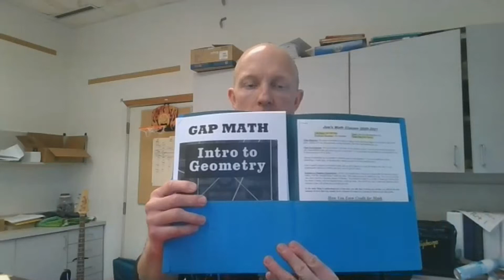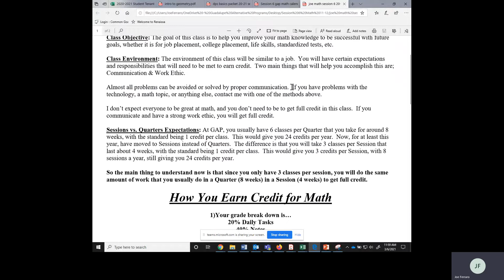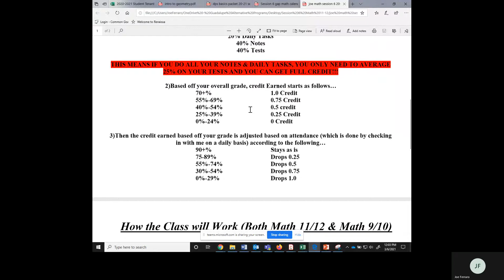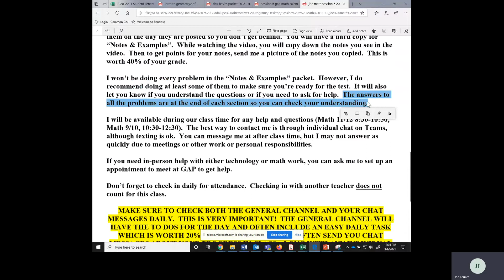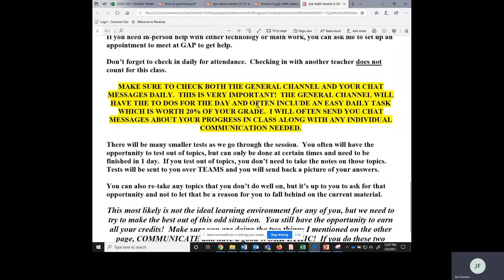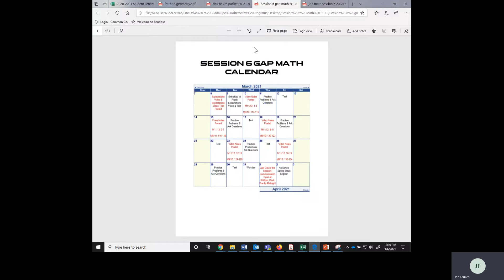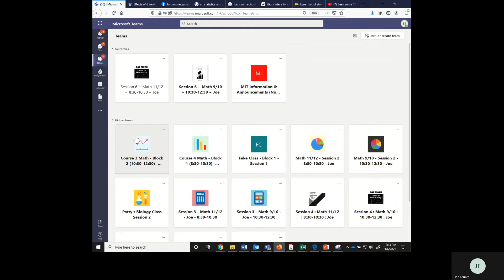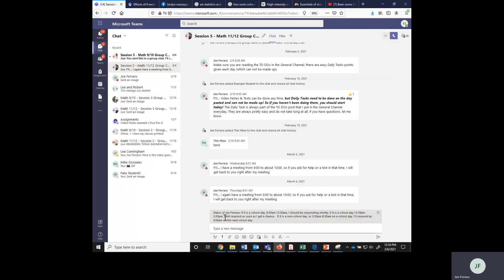GAP Math Session 6 Expectation Video